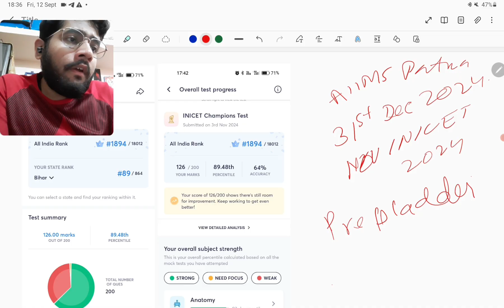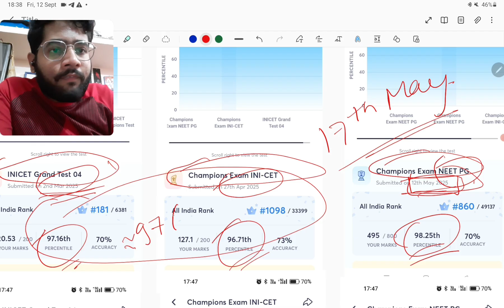NEET PG & INICET | Which platform's Grand Test predicts your FINAL PERCENTILE most accurately?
Which NEET PG/ INICET Coaching App/platform Grand Test(GT) predicts your FINAL PERCENTILE most accurately?